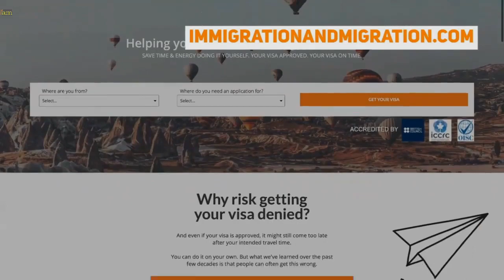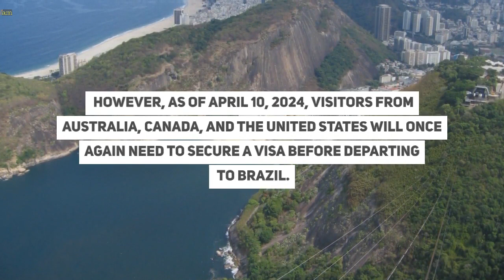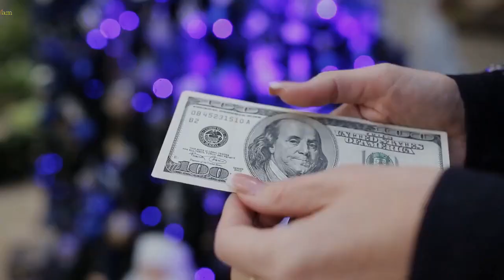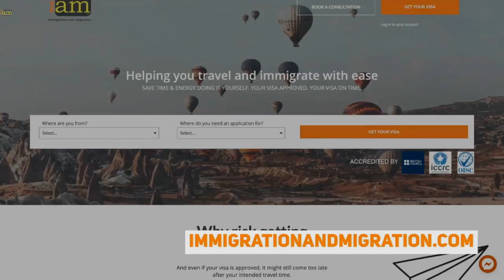Brazil Visa Requirements For Australian, Canadian, and US Citizens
UPDATE: Visa requirement to Brazil was moved to April 2025
✈ In this video:

Australians, Canadians, and Americans will soon need a visa to travel to Brazil and they have to prove they have funds.

In this video, we talk about the new travel rules in Brazil.

0:00 Intro
1:10 Brazil Visa Requirements For Australian, Canadian, and US Citizens